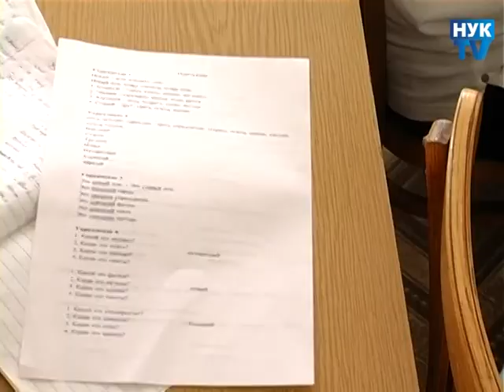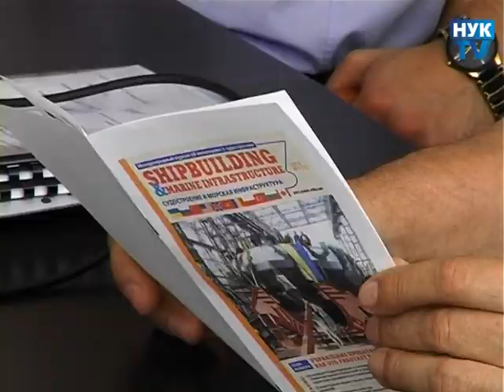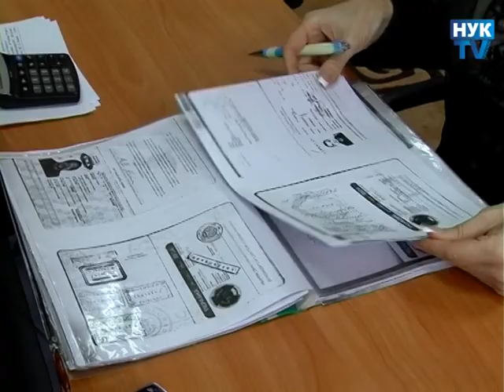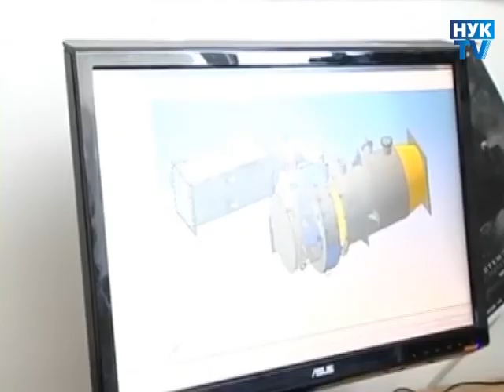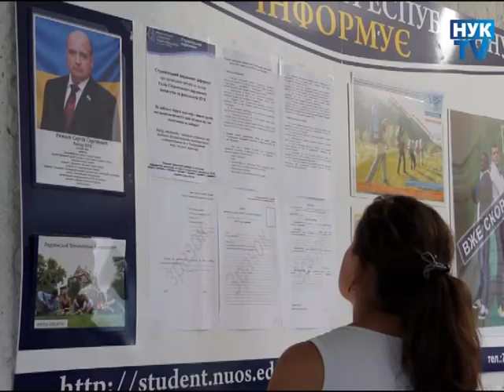It is easy and interesting to Study in Ukraine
Admiral Makarov National University of Shipbuilding (NUS) was founded in 1920. It is a leading educational establishment in Ukraine, which trains the  professionals for shipbuilding and other related fields of business.

In year 2008 Doctor of technical sciences, Professor Serhiy Serhiyevich Ryzhkov was elected as a Rector of NUS.
More than 55,000 specialists have graduated from NUS. Our University provides the training of the high qualified specialists for many fields of the industry: bachelors, masters, candidates of science and Ph.D.
Main training directions are: Shipbuilding and ocean engineering; Welding; Computer Sciences; Program Engineering; Engineering  Materials  Technologies; Project Management; Power  Mechanical Engineering; Heat Power Engineering; Ecology and Environmental Safety; Mechanical Engineering; Electrical Engineering; Electrical Mechanics; Electronic devices and Systems; Computer Engineering; Law; Linguistics; Philology; Design; Sports; Economics of Enterprises; Finances and Credits; Management.
The quantity of the foreign citizens which wish to study at our University is increasing constantly.
In 2011 For high quality of the professional activity NUS was awarded by the European quality award (UK,Oxford). In 2013 Admiral Makarov National University of Shipbuilding (NUS) was also included into international list of the European assembly of business (Oxford, UK) and it has received the award  «The best enterprise of Europe» in the field of science  and education, the appropriate  certificate  and the licence  for 5 years. The Rector of NUS, Professor Serhiy Serhiyevich Ryzhkov has been awarded by the honorable award «Manager of the Year».
Vice-Rector on the science-educational work and the international activity is Ph.D., Euvgeniy Ivanovich Trushliakov which  supports and strengthens all initiations of Rector at the international sphere of the  education and the  science.

The international cooperation of Admiral Makarov National University of Shipbuilding is directed to the integration of the University into the world  educational process with the purpose of the expanding of the international connections and the initiation of the joint science--research, educational-methodological projects. It is one of the strategical priorities of the University development in the XXI century.

The Educational Scientific Center of the International Cooperation (ESCIC) was founded for the aim of the effective international cooperation at the science-technical, educational and cultural fields at Admiral Makarov University of Shipbuilding.
Head of ESCIC is Ph.D Alexander Ryzhkov and he achieves the most courageous ideas and tasks successfully, which have been stated by the high leadership of the University.
In NUS the active work is executed on the implementation of the ideas of the  Вologneze  declaration, particularly  on the implementation of the elements of the joint  educational plans with the leading institutes of high education of the Europe.
Admiral Makarov University of Shipbuilding executes the active work at the field of the joint educational programs  with the foreign Universities-partners particularly , by programs of the students change  with the Jiangsu University of Science and Technology  (China), Zhejiang International Maritime College of the province  (China), QiongZhou University (China), Glyndur University (UK); University Stord/Haugesund (Norway), Vietnam Maritime University  (Vietnam), etc..
Scientists of our University  travels to the countries of  America, Asia, Europe and Africa with lectures, execute the science researches on the contract basis  for the foreign customers at the field of Shipbuilding, and ocean engineering, Ship Power Engineering,  Shipbuilding Technologies, and New materials, Electronic and electrical  devices, Ecology and Environmental Safety.
In NUS there are wonderful conditions not only for education, but for leisure time. The sports and fitness camp «Shipbuilder» is working at the nice place of the Black Sea  -- at the health-resort zone Koblevo, the base of rest «Akvatoria» in Ochakov, different hobby groups, sport sections, the culture- artistic center and the groups of the amateur talent activities.
There is a comfortable student hostel with a sports and fitness complex and computers with the Internet access.
We invite you to study at our University, which guarantees the high quality modern education due to the high professionalism of the science-educational staff!